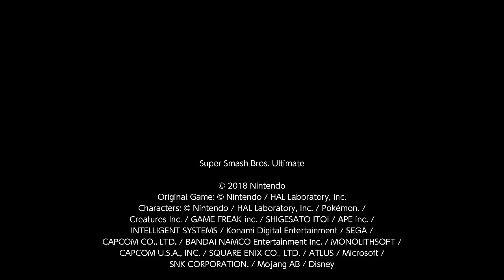Super Smash Bros. Ultimate For Fun Battle Arenas #9375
Levi Haunted 2

This match was in Levi's Arena, I am Sephiroth and Levi is Sonic. I am Haunted.